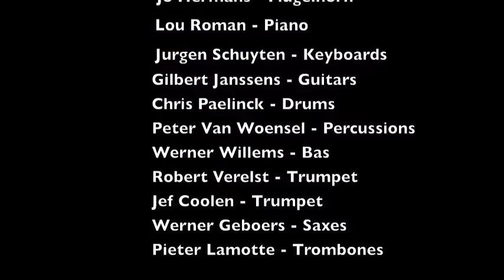Children Of Sanchez - The Lou Roman Band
Feat.  Jo Hermans on flugelhorn
Piano: Lou Roman
Keyboards: Jurgen Schuyten
Guitar: Gilbert Janssens
Bass Guitar: Werner Willems
Drums: Chris Paelinck
Saxes: Werner Geboers
Trumpets: Robert Verelst, Jef Coolen, Jo Hermans
Bass Trombone : Pieter Lamotte
Percussions: Peter Van Woensel